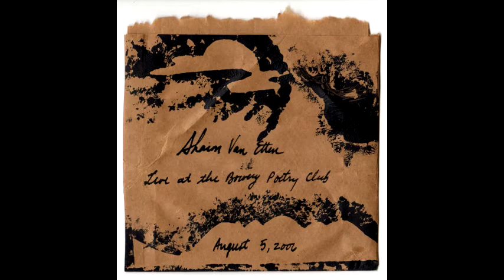Sharon Van Etten - Confident (Rare)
Live At The Bowery Poetry Club (August 5, 2006)
CDr mini-album